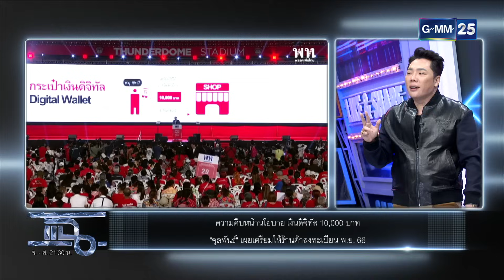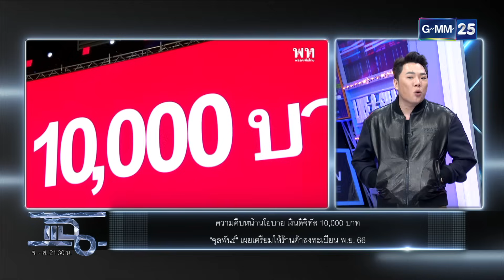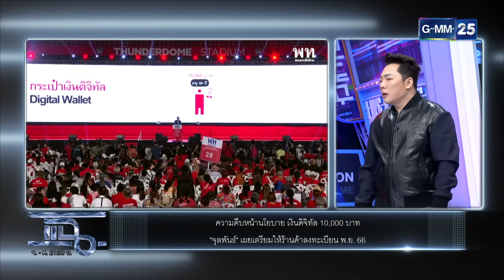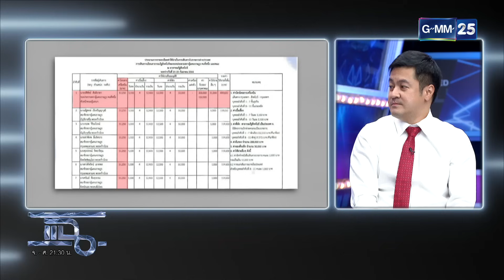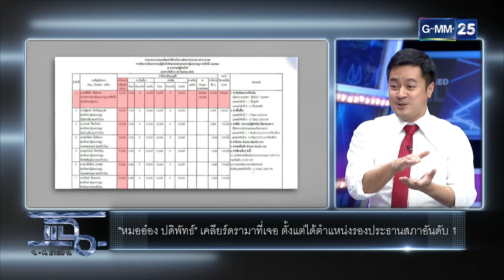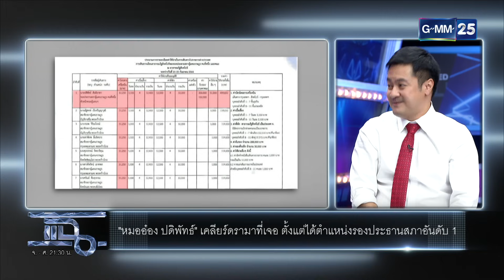แฉ [1/4] | 11 ต.ค. 66 | ‘หมออ๋อง ปดิพัทธ์’ เคลียร์ทุกประเด็น ซบพรรคเป็นธรรม มีดีลลับ? | GMM25